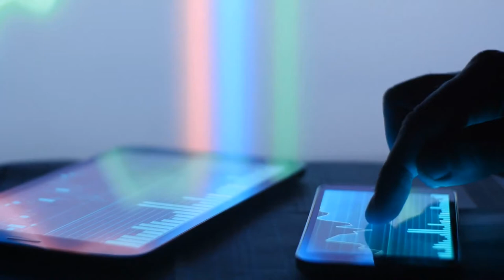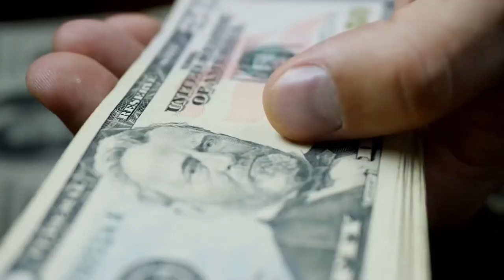What are the Advantages of Commodity Money